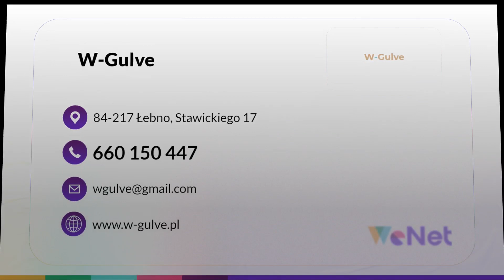Układanie podłóg W-Gulve Łebno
UkładaniePodłóg to jedna z usług oferowanych przez firmę W-Gulve, której właścicielem jest Aleksander Kurr. Siedziba działalności mieści się w Łebnie, na terenie województwa pomorskiego.

Drewno to specjalność W-Gulve. Pracownicy firmy zajmują się montażem paneli podłogowych, listew przypodłogowych oraz parkietów. Realizują także zlecenia na budowę tarasów z drewna oraz układanie desek i legarów. Klientom proponowane są również usługi konserwacji czy odnawiania konstrukcji i powierzchni drewnianych. Fachowcy zajmują się cyklinowaniem bezpyłowym, szlifowaniem i olejowaniem drewna. Usługi renowacyjne obejmują nie tylko podłogi, ale również blaty kuchenne, schody czy parapety.

Zapraszamy do skorzystania z oferty firmy W-Gulve.